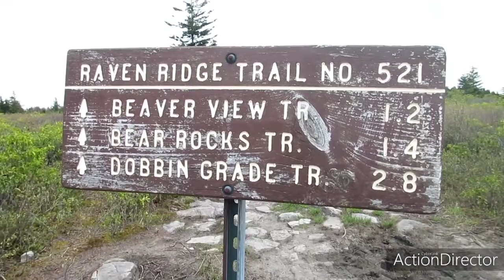Dolly Sods Wilderness Trip 2, 2021, Day 2